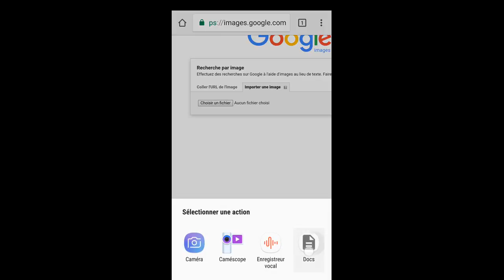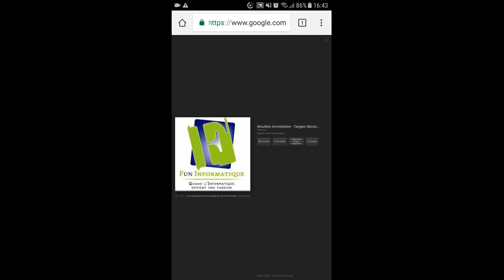Trouver l'origine d'une image en un éclair: recherche par Image Google sur Android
Apprenez comment faire une recherche par Image sur Google sous Android, Iphone ou iPad.